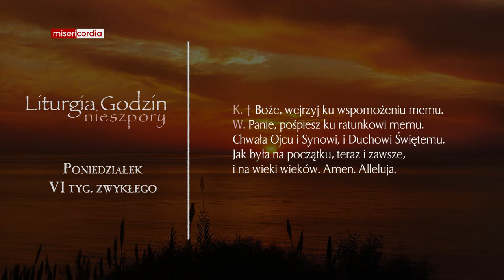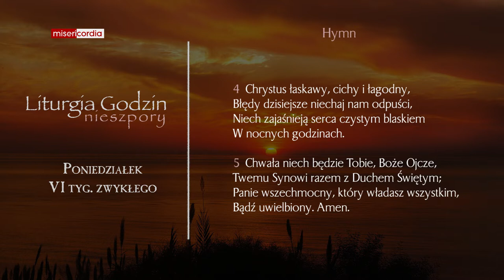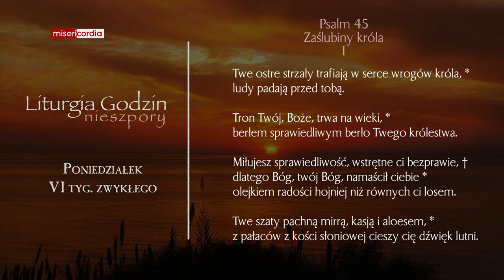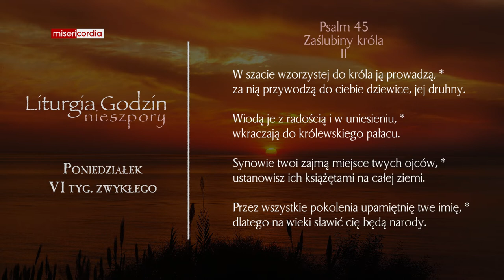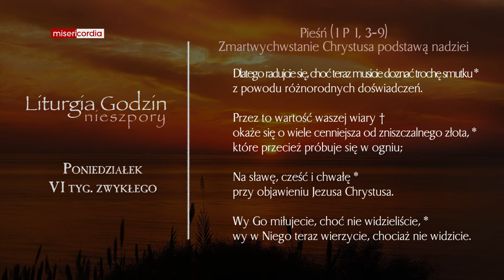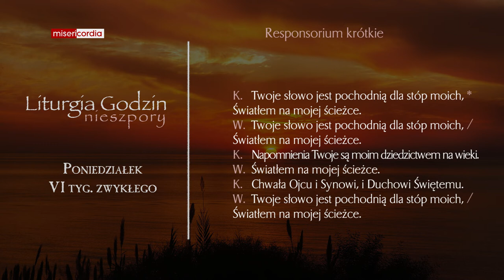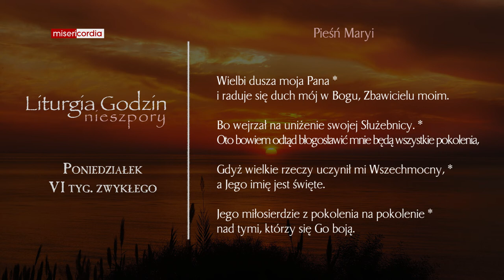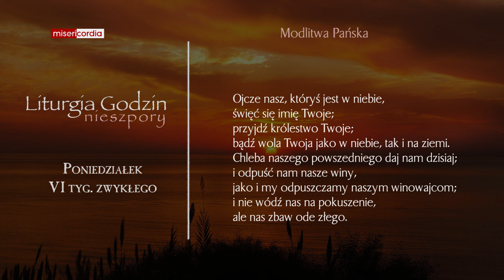Liturgia Godzin | Nieszpory | Poniedziałek, VI tyg. zwykłego